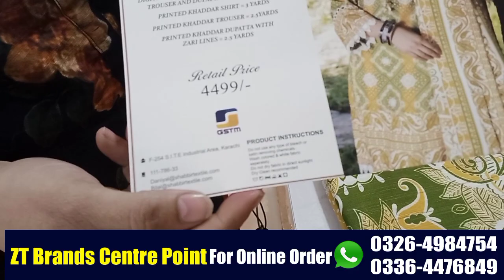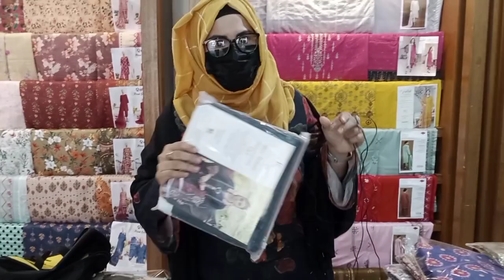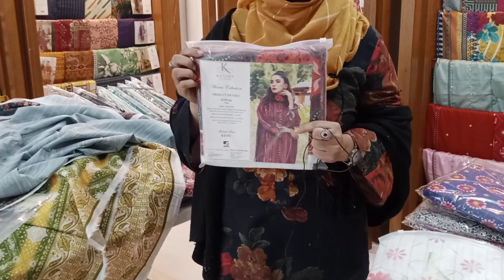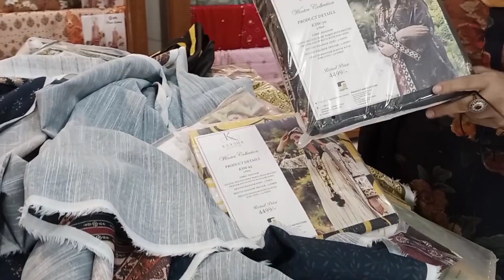Winter dress design 2023 | Wholesale market | Branded cloth wholesale market in lahore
You are looking at the Nameera Marketing vlogs. In it you will find the Cheapest bridal and designer lehenga choli with price Super Wholesale. Home delivery will be available all over Pakistan. The shopkeeper's number is in the video. Watch the video till the end.

Nameera Marketing vlogs YouTube channel is controlled via  Nameera shahid.